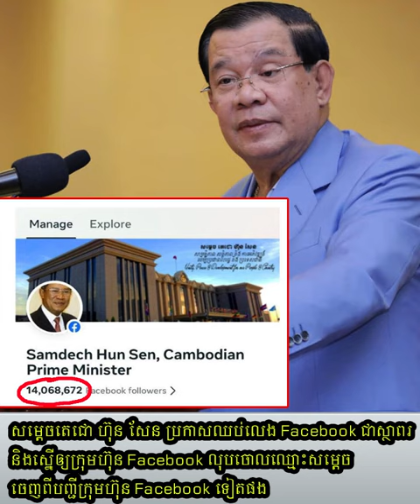Samdech Hun Sen announces to stop playing Facebook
មើលវីឌីអូផ្សេងច្រើនទៀត.

សូមអរគុណ...